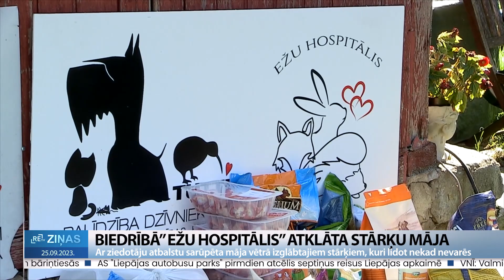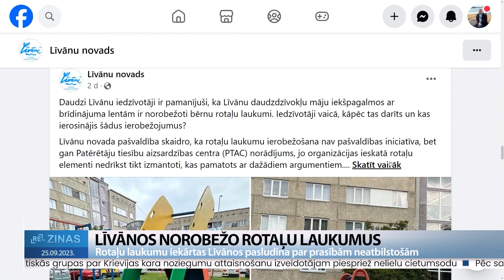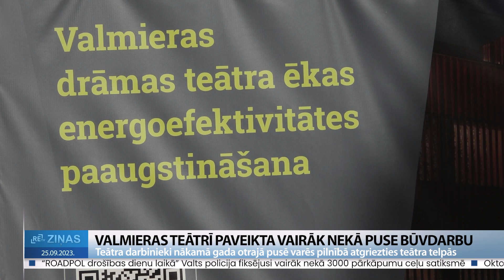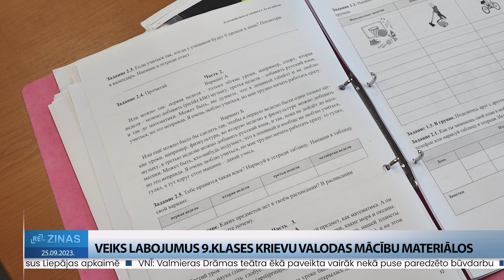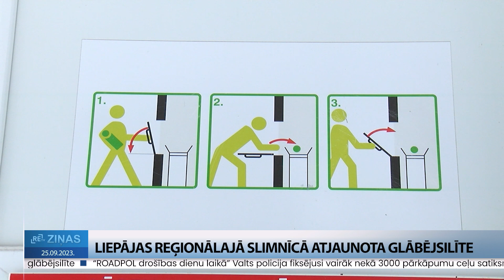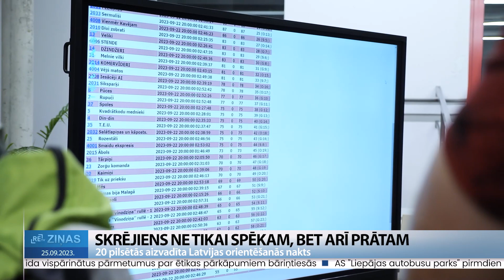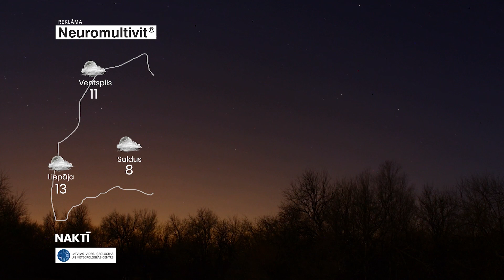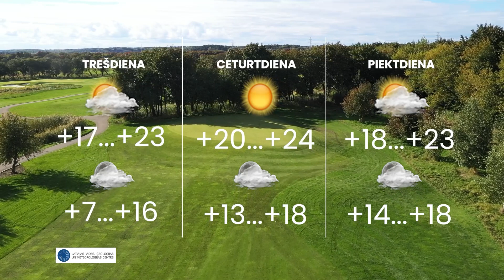ReTV Ziņas 21.00 (25.09.2023.)